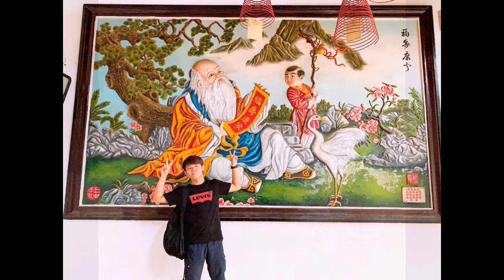峴在不一樣。峴港會安順化五日---會安山水實境回憶秀/會安古城